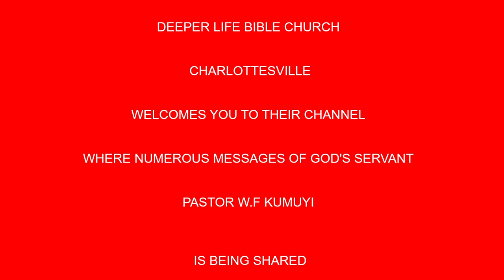Biblical Picture of Leadership the Sustainer BY PAS W F KUMUYI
Behold, at that time I will undo all that afflict thee: and I will save her that halteth,  and gather her that was driven out; and I will get them praise and fame in every land where they have been put to shame.

Zephaniah 3:19

Date: Monday Aug. 02, 2020.

USA: 2am - 3am
Access Code: 344823#

Nigeria:  7am- 8am
Access Code: 344823#

Canada: 8am- 9am
Access Code: 344823#

United Kingdom: 8am -9am
Access code: 344823#

Germany:  8am- 9am
Access code:344823#

United Arab Emirates:  7am- 8am
Access code: 344823#

Malawi: 8am- 9am
Access Code: 344823#